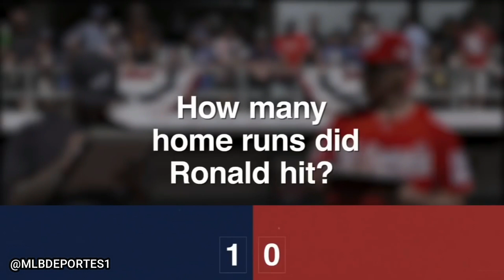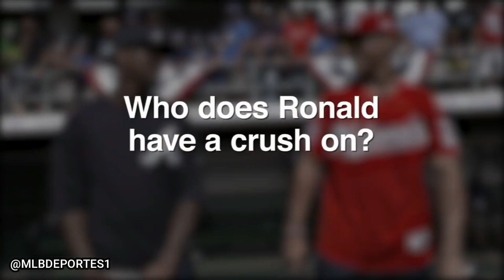Ronald Acuña Jr. de los Bravos de Atlanta, se burla de Juan Soto de los Nacionales de Washington.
Ronald Acuña Jr. le hizo una burla a Juan Soto a través de los comentarios de Instagram en la cuenta del pelotero de los Nacionales de Washington en la MLB.

Juan Soto colgó una imagen en su cuenta personal de Instagram sonriendo a la cámara y posando en una hermosa bahía disfrutando sus vacaciones de cara a la temporada 2021 de las Grandes Ligas.

“Sonríele a la vida, redactó Soto en el caption de la imagen”.
Su compañero de profesión, Ronald Acuña Jr. no lo perdonó y le mandó un comentario directo en forma de burla al patrullero de la MLB.

“Con esa narizota no se puede” escribió Acuña Jr. haciéndole la burla a Juan Soto, quien le respondió con otro comentario hacía el venezolano. “Tú debes de reírte más con eso “bembe” e´ molleja”.

Sin duda, ambos jugadores de las Grandes Ligas se la llevan bien adentro y fuera del terreno de juego. Se puede presenciar la amistad y la joda que arman estos jugadores de la MLB.

Tanto Acuña Jr. como Juan Soto son el futuro de la Gran Carpa. Ambos son piezas fundamentales para sus organizaciones en el Big Show.